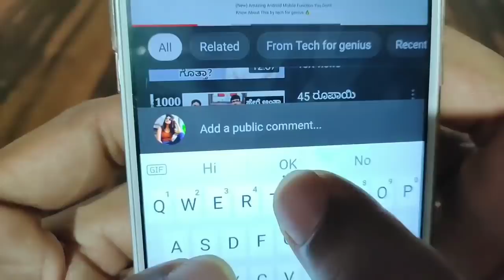ತಗೊಂಡ್ರೆ ಇದನ್ನೇ ತಗೋಳಿ | ಥಿಯೇಟರ್ ಸೌಂಡ್ ಎಫೆಕ್ಟ್ 🔥 Beelel Wired Earphone ಚಿಂದಿ ಕ್ಲಾರಿಟಿ 👍